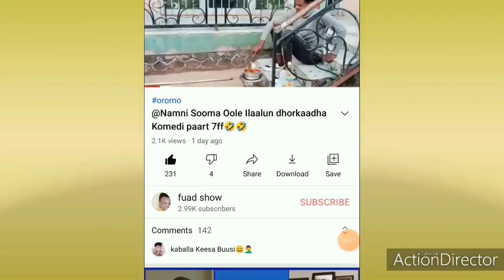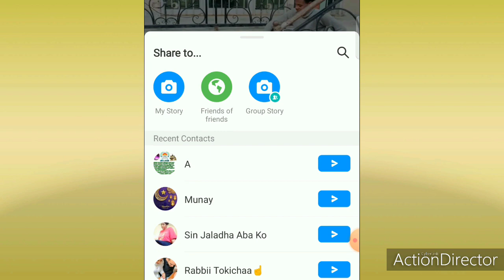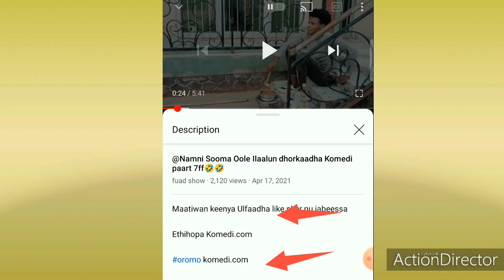Komedy Paart 10ffa🤣🤣🥱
Gabajamtoota Hordoftoota keenya Ulfaadha jecha

Komedy 👇1

Komedy👇2

Komedy👇3

Aslii boyi